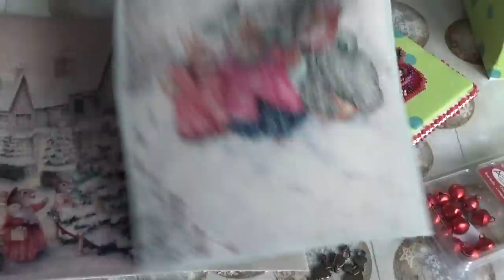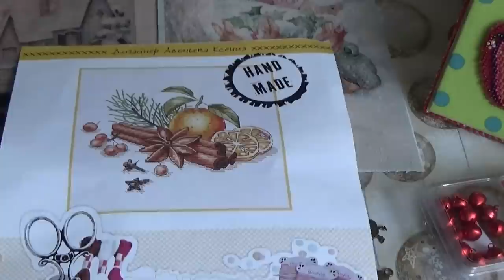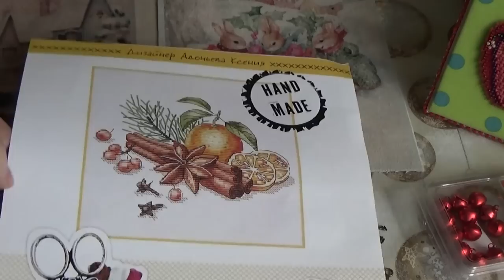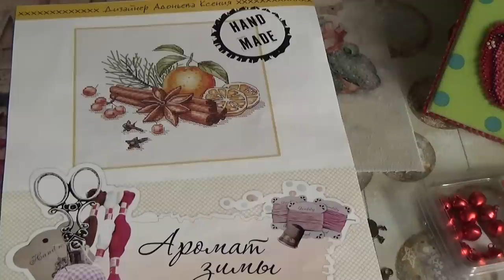Вышивально-рукодельный дневник на 17.12.2015:)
Это разношерстное видео о процессах,  об оформлении драгоценного яблока, о покупках и подарках:)